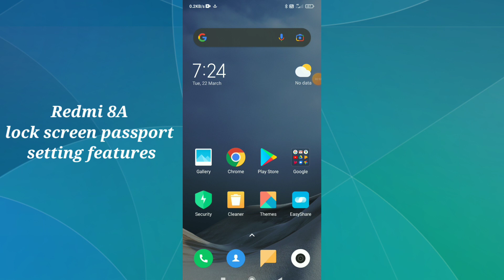Redmi 8A Lock screen password setting features tips and tricks